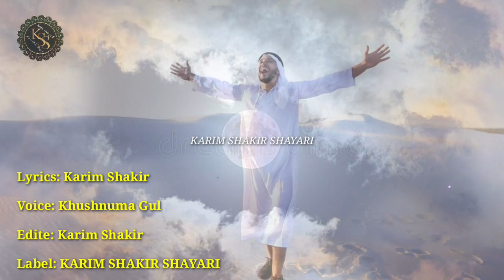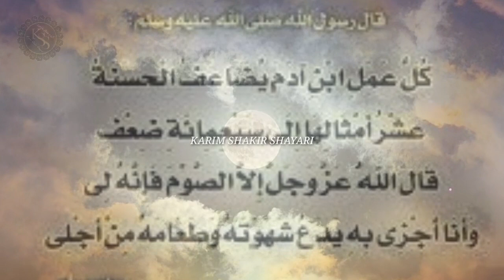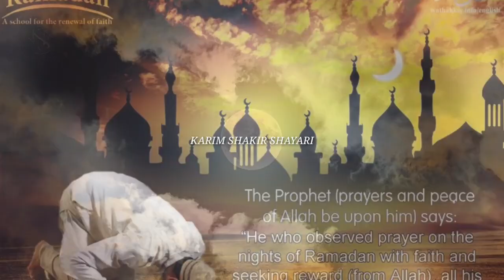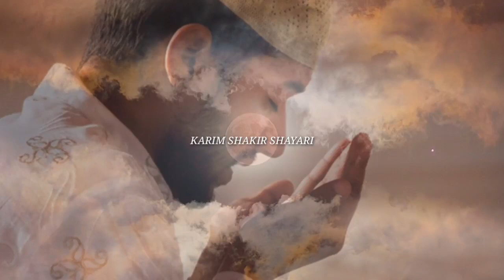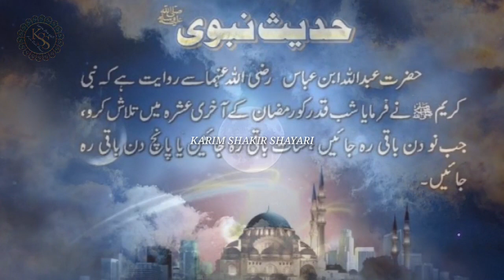Ramzan Naat | Mubarak Mah Hai Ramzan Aao Nekiyan Kar Lo | Ramadan Nasheed | Ramzan New Nazam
new ramzan urdu ghazal | Mubarak Mah Hai Ramzan Aao Nekiyan Kar Lo | ramzan naat | ramzan nazam

🍷🍷🍷🍷Assalamu Alaikum🍷🍷🍷🍷

Welcome to "KARIM SHAKIR SHAYARI" Channel

🖥️ This is The "KARIM SHAKIR SHAYARI" channel, where we upload beautiful Naat, Hamd, Nazm, Ghazal, Rukshati and Islamic discussion etc.I request all of you guys support us so that we can upload more useful videos

Lyricist    (🖋) : Karim Shakir
Vocalist  (🎤) : Khushnuma Gul
Editor      (🖍) : Karim Shakir
Lyrics      (🎶) : Mubarak Mah Hai Ramzan Aao Nekiyan Kar Lo
Channel  (🎥) : @KARIM SHAKIR SHAYARI

Your Query:-

aamad e ramzan hai
aamad e ramzan naat
aamad e ramzan hai naat
ramzan ki aamad
ramzan ki aamad marhaba
ramzan ki aamad ki naat
ramzan aane ki dua
ramzan ki ghadi aayi
ramzan ki aamad par nazm
ramzan ki aamad par nazam
ramzan ki nazm
ramzan ki nazam
ramzan ki naat
ramzan ki ghazal
ramzan par nazm
ramzan par nazam
ramzan par naat
ramzan par ghazal
aamad e ramzan
mah e ramzan
mah e ramzan aane wala hai
ramzan aane wala hai
new kalam mah e ramzan
new kalam ramzan 2022
ramadan par nazam
ramzan aane wala hai naat
ramzan kalam 2022
ramzan ki aamad par naat sharif
ramzan ki sher o shayari
ramzan naat
ramzan najam
ramzan nazam
ramzan nazm
ramzan new naat 2022
ramzan par naat 2022
nazm on ramzan
assalam e mah e ramzan
mah e ramzan ghazal
mah e ramzan urdu ghazal
ramzan mubarak ki shayari
ramzan mubarak par nazam
ramzan mubarak par nazm
ramzan mubarak par naat
sabekadar ki nazam
ramadan special nazam
ramadan special kalam
ramadan special naat
ramadan special dua
ramzan special dua
ramzan special nazam
ramzan special naat
new ramzan nazam
ramzan mubarak nazam
main Roze Rakhunga
ramzan ke roze aye
ramzan ke roze rakhunga
ramzan aaya roze rakho Ji
ramzan ke roze aye naat
ramzan ki alvida nazam
roza ghazal
roze ki najam
roza nazam
roza naat
ramzan song
ramzan status
ramzan status 2022
ramzan sharif ki naat
ramzan sharif
ramzan special
ramzan sharif ki qawwali
ramzan special status
ramzan special song
ramzan nazam 2022
ramzan nazam status
ramadan nasheed
ramadan nasheed arabic
ramadan nasheed urdu
ramadan nasheed without music
ramzan kalam
ramzan kalam hafiz tahir qadri
ramzan kalaam
ramzan new naat
ramzan par bayan
ramzan par status
ramzan par qawwali
ramzan par takrir
ramzan ka Isteqbal
Isteqbal e ramzan